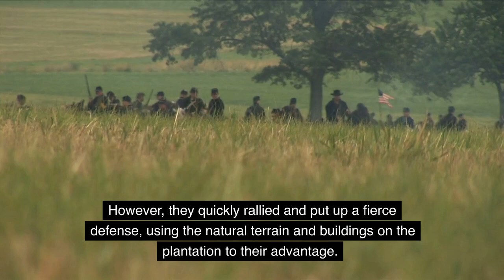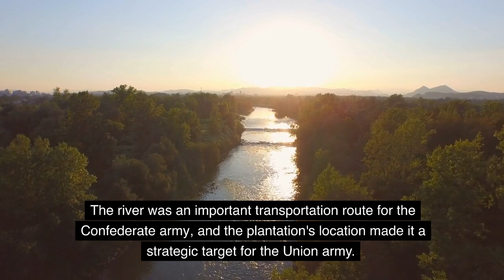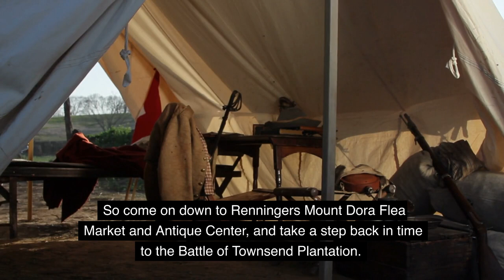Uncovering the Secrets of the Pivotal Battle of Townsend Plantation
n this video, we're going to uncover the secrets of the pivotal Battle of Townsend Plantation. This battle was a critical moment in the American Civil War, and it has been studied and discussed for years by historians and military experts.

So what did this battle involve? What were the key players? And why is it so important? In this video, we're going to answer all of these questions and more! By the end of this video, you'll have a better understanding of the pivotal Battle of Townsend Plantation, and you'll be able to share your knowledge with your friends and family!